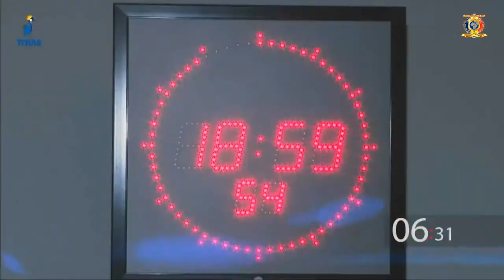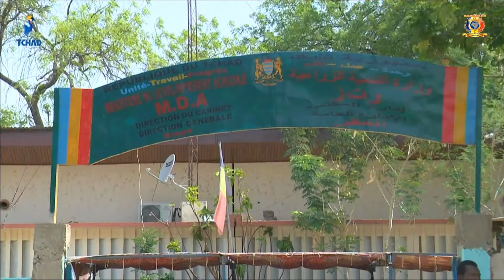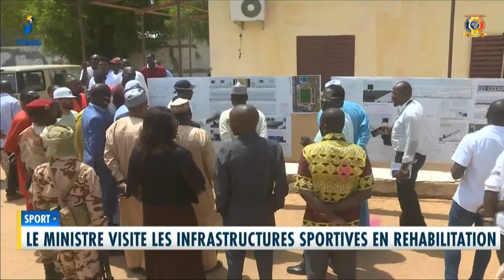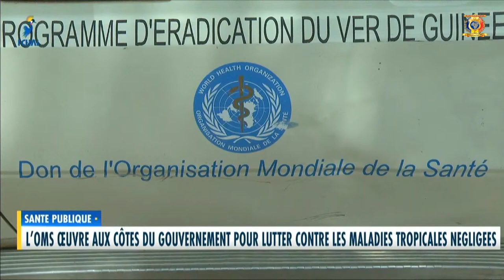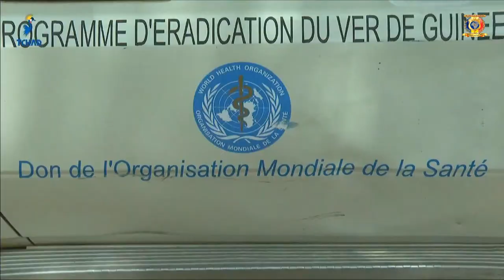🌍 TÉLÉ TCHAD - Le 20H du JT - Mardi 10 Mai 2022 | Rosalie Begoto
1- PROMO INTRO 00:00
2- DIPLOMATIE - Un Émissaire Angolais recu par le PCMT 02:11
3- SÉCURITÉ INTÉRIEURE - Le Chef de la Délégation de l'Union Européenne reçu en audience par le Ministre 04:35
4- AGRICULTURE - Remise de quelques échantillons de produits agricoles au Ministère du tutelle 06:09
5-  PRÉPARATIFS DU CINQUANTÉNAIRE DE LA BEAC - Le Vice-Gouverneur de cette institution  financière reçu par la Ministre de Tourisme 07:42
6- MINISTÈRE DE LA FORMATION PROFESSIONNELLE - L'Ambassadeur de Chine au Tchad reçu par la Minsitre de tutelle 08:52
7- MINISTÈRE DE LA FORMATION PROFESSIONNELLE - Lancement officiel du recensement du personnel 10:10
8- COMMERCE - Le document de mise en oeuvre de la ZLECAF, un outil de commerce intérieur 11:28
9- SPORT - Le Ministre visite les infrastuctures sportives en réhabilitation 13:10
10- MINISTÈRE DE LA JEUNESSE ET SPORTS - L'ambassadeur de la République Algérienne Démocratique et Populaire reçu en audience 15:21
11- JOURNÉE DE L'EUROPE - Célébration du 27ème anniversaire 16:17
12- SANTÉ PUBLIQUE - L'OMS oeuvre aux côtés du Gouvernement pour lutter contre les maladies tropicales négligées 19:03
13- PROVINCE DU OUADDAÏ - Reunion de plaidoyer en faveur de la campagne de vaccination contre la Poliomyélite 20:59
14- PROVINCE DU BARH EL-GAZEL - Formation des femmes demandeurs d'emploi par l'ONAPE 22:27
15- PROVINCE DU KANEM - Le Gouverneur en visite dans le département du Sud Kanem 24:04
16- PROVINCE DU CHARI BAGUIRMI - Une pluie fait des dégâts matériels à Massenya 25:30
17- COMMUNIQUÉ DE PRESSE 26:18
18- ÉNERGIE - Le CNPT dénonce la rarefaction du Gas-oil au Tchad 27:51
19- NÉCROLOGIE - Obsèques de la mère de Haroun Kabadi 29:36
20 - PRÉVISION MÉTÉO 31:00